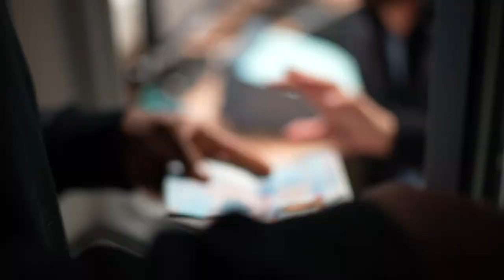Kyle Lowry Düsseldorf Germany Vlog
Kyle Lowry ends his summer taking a trip to Düsseldorf Germany.